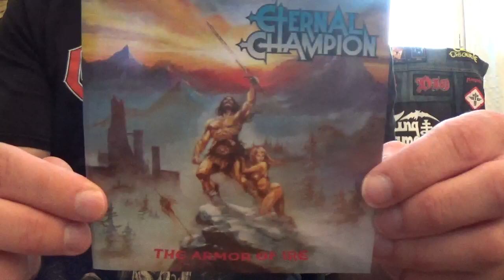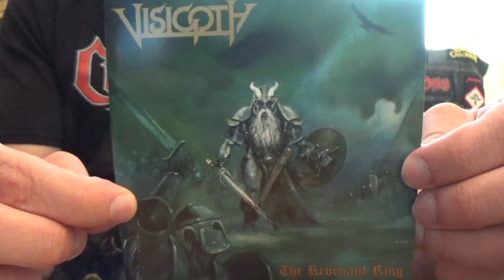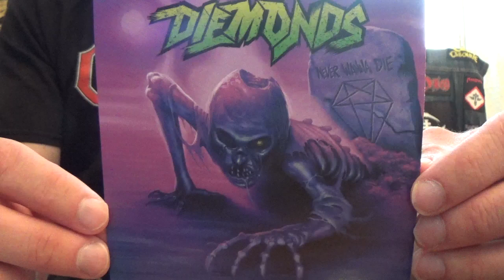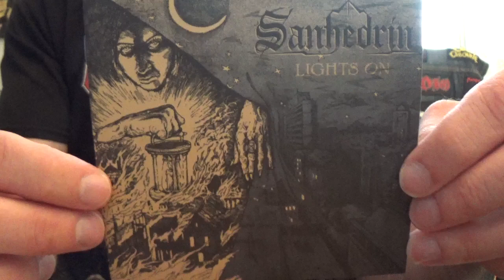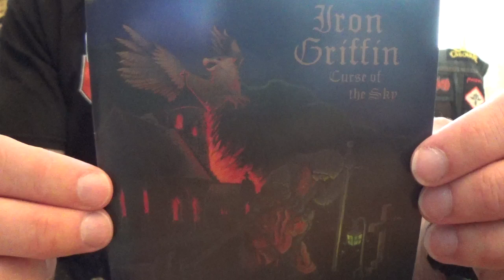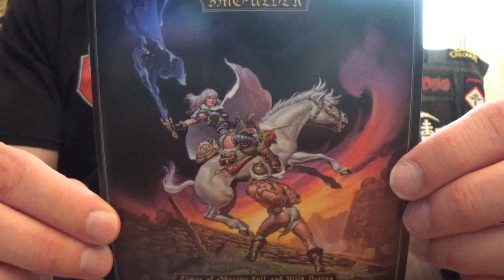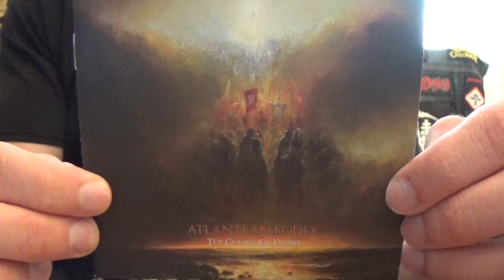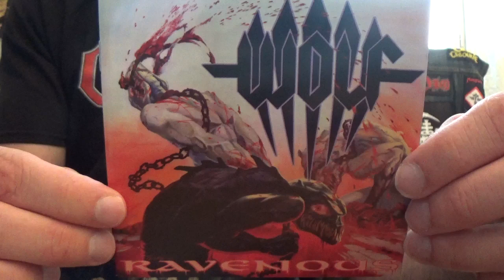Story of the New Wave Of Traditional Heavy Metal (N.W.O.T.H.M.)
Here's Story of the New Wave Of Traditional Heavy Metal (N.W.O.T.H.M.).

Albums on the video:

BAND- ALBUM:

SHADOWLAND- The necromancers castle
CAULDRON- Burning fortune
NIGHT DEMON - Curse of the damned
SKULLFIST - Chasing the dream
SANHEDRIN - Lights on
PIRATE QUEEN - Ghosts
CRYSTAL VIPER - The silver key
VISIGOTH - The revenant king
DOLMEN GATE - Gateways of eternity
SAVAGE - Glory riders
EVIL INVADERS - Pulses of pleasure
CHEVALIER - Destiny calls
LADY BEAST - Lady beast
TOWER - Shock to the system
IRON GRIFFIN - Curse of the sky
CHRISTIAN MISTRESS - Possession
MYSTIK -MYSTIK
FURIES - Fortune's gate
SAVAGE MASTER - Those who hunt at night
ENFORCER - Nostalgia
SMOULDER- Times of obscene evil and wild daring
COBRA SPELL- 666
SUMERLANDS - Dreamkiller
MIDNIGHT - Sweet death and ecstasy
CRUEL FORCE- Dawn of the axe
STRIKER - Play to win
RAM - Death
GRAND MAGUS - Triumph and power
WHITE WIZARD - Infernal overdrive
RIOT V - Mean streets
DIEMONDS- Never wanna die
SCAVENGER - Beyond the bells
WOLF - Ravenous
BLADE KILLER - High risk
GATEKEEPER - Fast of sun
NEMEDIAN CHRONICLES - The savage sword
NIGHT DEMON - Outsider
RISING STEEL - Beyond the gates of hell
ETERNAL CHAMPION - The armor of ire
BURNING WITCHES - Hexenhammer

NWOTHM Full albums